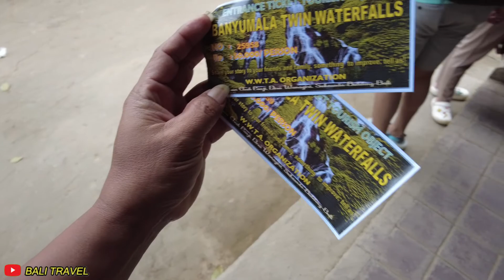BANYUMALA WATERFALL BALI ~ Bali Tourism